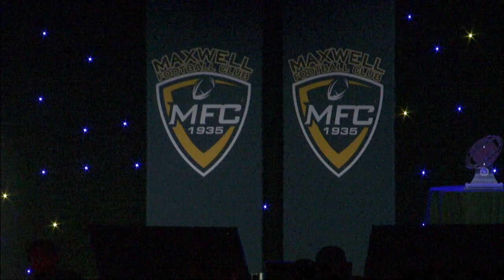Nick Sirianni - 2023 Maxwell Football Club Earle "Greasy" Neale Award Winner